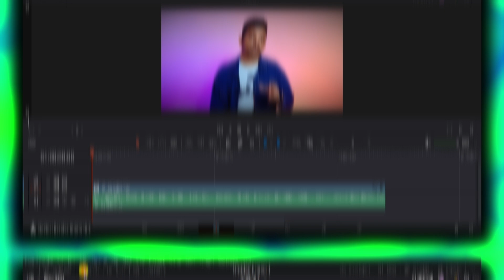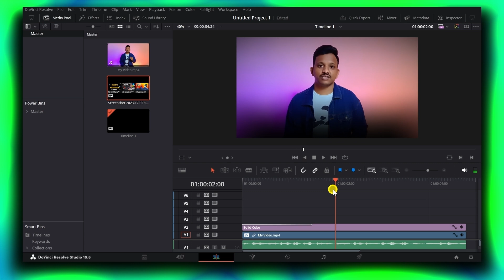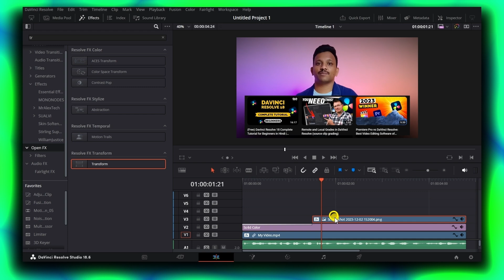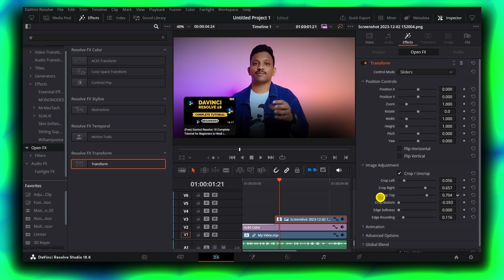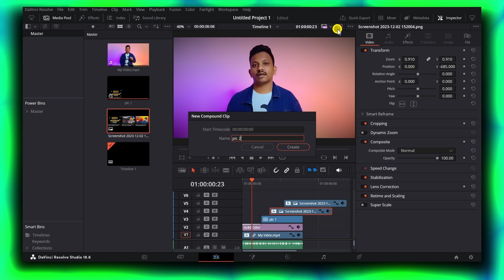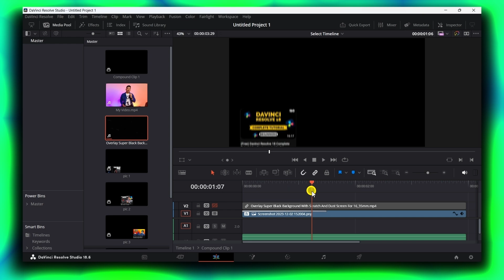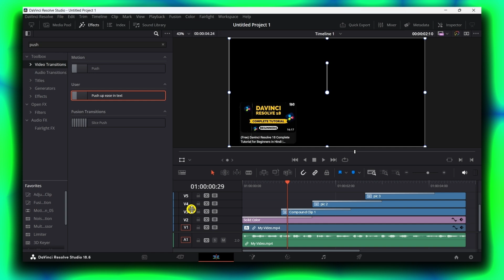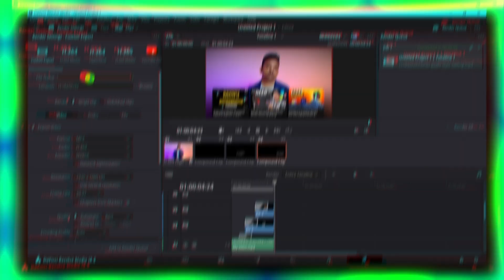How to Edit like Iman Gadzhi in Davinci Resolve | Viral Editing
In this video, I will show you how to edit like Iman Gadzhi, a successful entrepreneur and digital marketer, using DaVinci Resolve, a free and powerful video editing software. You will learn how to create viral videos that attract attention and engagement on social media platforms like YouTube, Instagram, and TikTok.